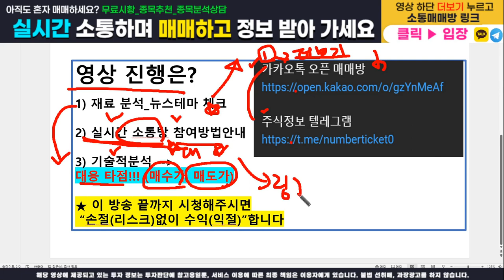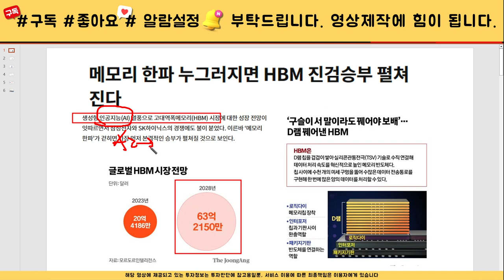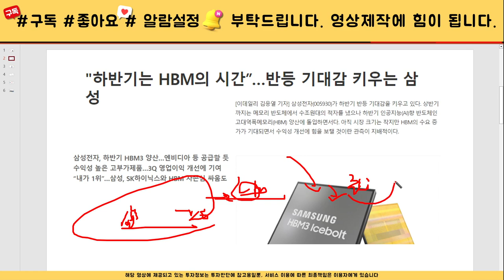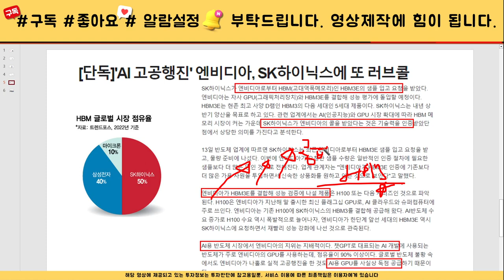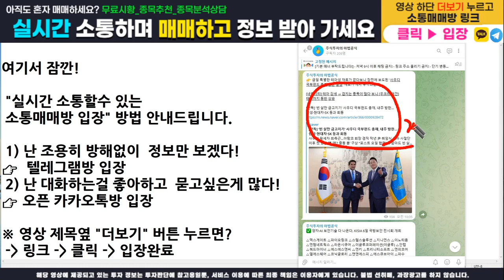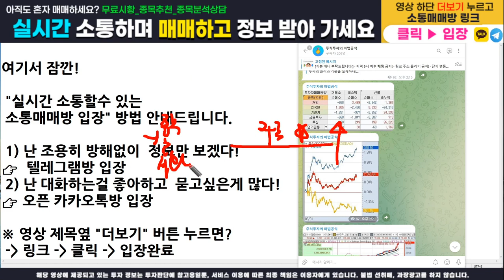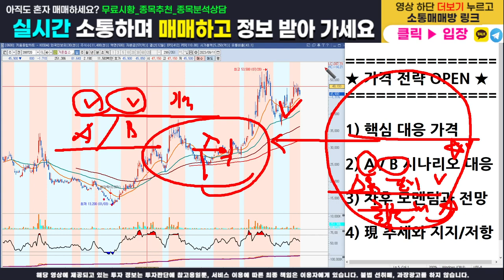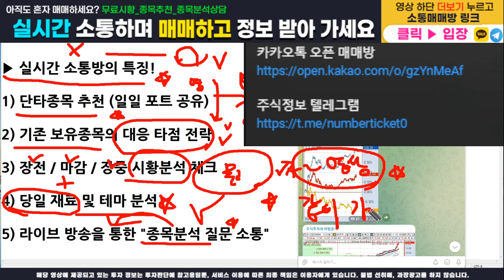[주식]가온칩스 - 주가전망과 대응전략 반드시 확인하세요! 가격 전략 모두 오픈합니다(매수가,목표가,손절가)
주식정보 텔레그램 구독자 카카오톡 소통 매매방